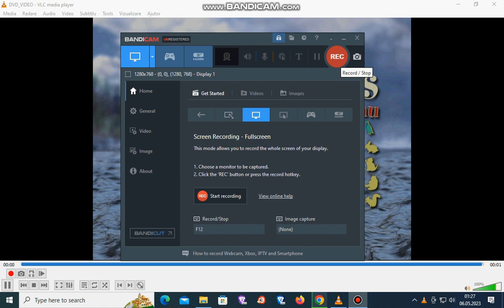The Adventures Of Milo And Otis 1999 Main Menu Walkthrough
Main Menu Walkthrough